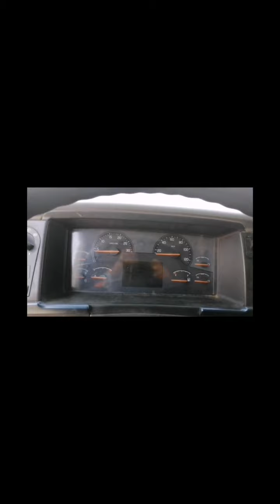BYAHE MAGHATID NG DALAWANG GARBAGES TRUCK NG HUOTAT BALADEYA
Facebook Pages Pinoy Truck Ramal